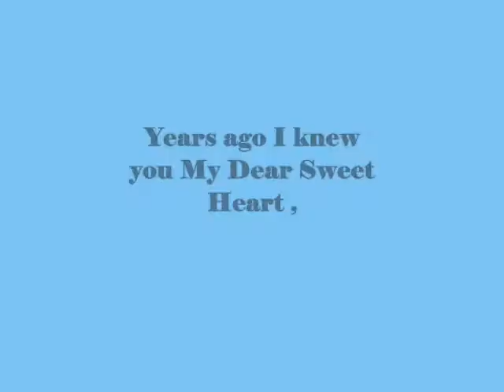Years ago I knew you My Dear Sweet Heart ,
do.
do so
Money is an excellent servant, but the host
very bad.